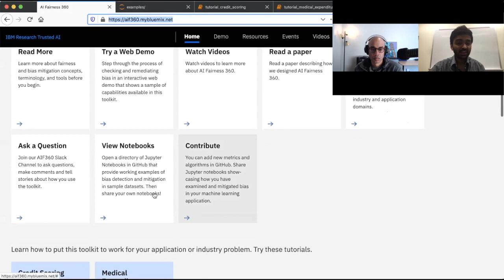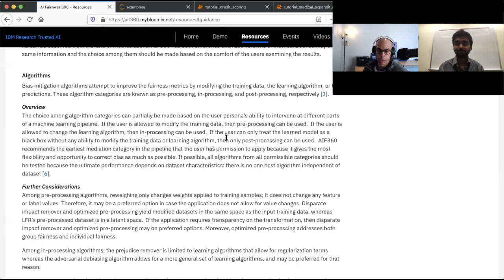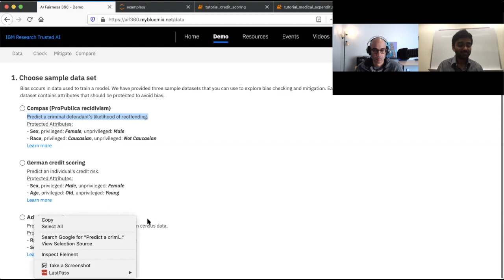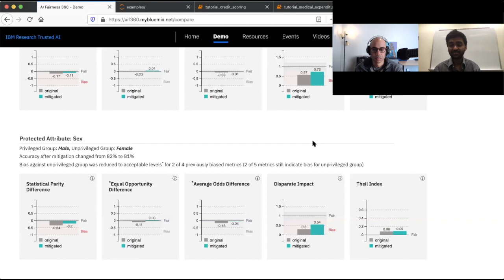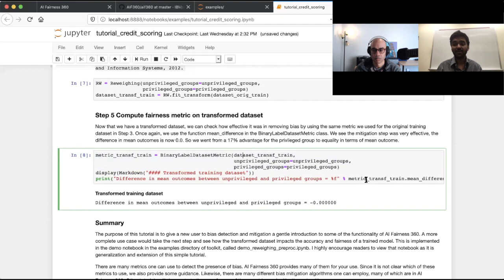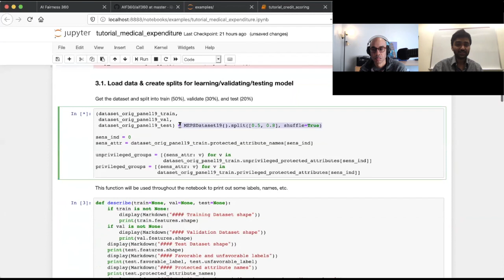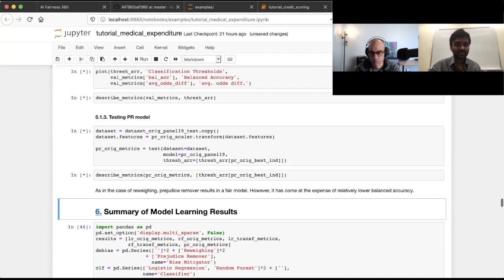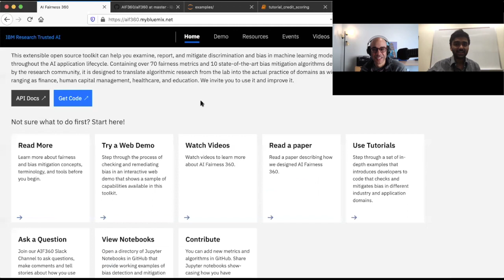Mitigating Discrimination and Bias with AI Fairness 360 - Democast #5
The Democast is BACK! This month, we had the pleasure of chatting with Karthi Natesan Ramamurthy, a research staff member at the IBM TJ Watson Research Center, who is one of the architects of today’s demo topic, AI Fairness 360. We had the opportunity to get an early look at 360 leading up to, and during, TWIMLcon: AI Platforms last year, where Trisha Mahoney presented on the topic. You can find our conversation with Trisha here, and for her presentation, you can purchase the TWIMLcon video pass here.

In our conversation with Karthi, we explore some of the ins-and-outs of the toolkit, including:

• The decision to open-source the toolkit
• The various “Bias Mitigation” algorithms included in the toolkit
• “Fairness” Metrics
• Use cases for AI Fairness 360
• The paper behind the toolkit: AI Fairness 360: An Extensible Toolkit for Detecting, Understanding, and Mitigating Unwanted Algorithmic Bias